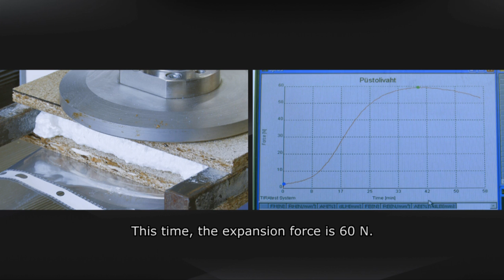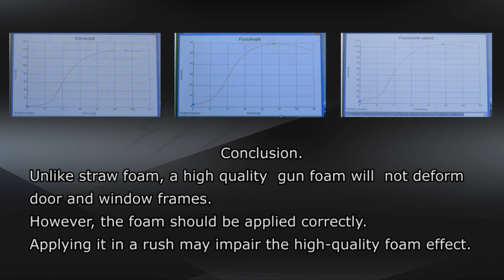Construction foam expansion pressure depending on foam type and application method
In this video we show construction foam expansion pressure depending on foam type and application method.

If you are more interested about PU-foams we recommend to visit our Knowledge center